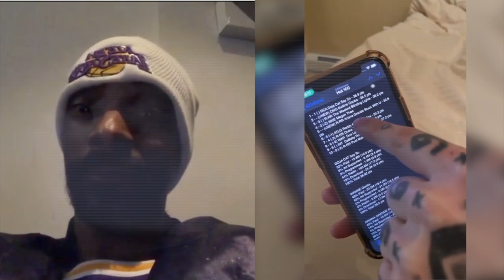SNOOP DOGG REACTS TO 6IX9INE CALLING HIM A SNITCH 😳 DEATH THREATS 💀 SNOOP DOGG RESPONDS TO 69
"6IX9INE GOOBA HAD A HIDDEN MESSAGE 😮 SNOOP DOGG RESPONDS TO 69 CALLING HIM A SNITCH"

ABOUT ME

Hello Viewers,
My name is Kevin Lee aka SOBUGLEE and I make videos on YouTube.

ABOUT VIDEO

This video snoop dogg response to 6ix9ine calling him a snitch